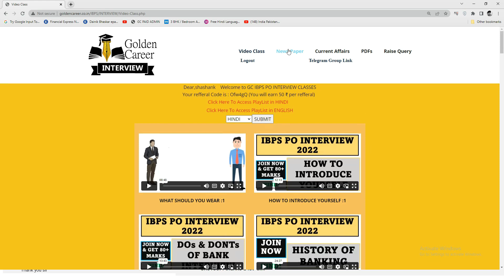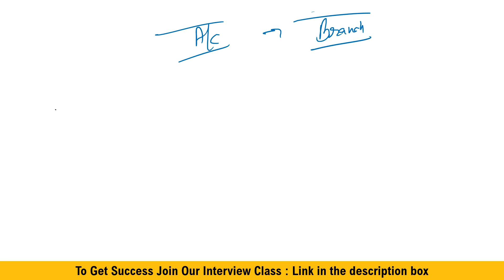SUKANYA SAMRIDDHI YOJNA | IBPS PO INTERVIEW PREPRATION 2022-2023